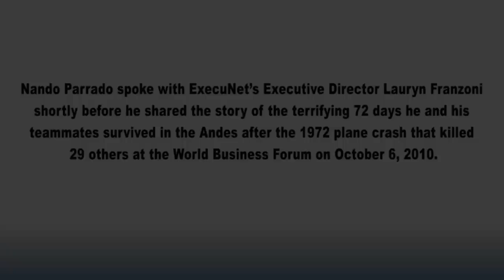Nando Parrado: Have a life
ExecuNet Master Classes connect you with trusted experts and higher-level thinking and are included as part of your ExecuNet Premium.